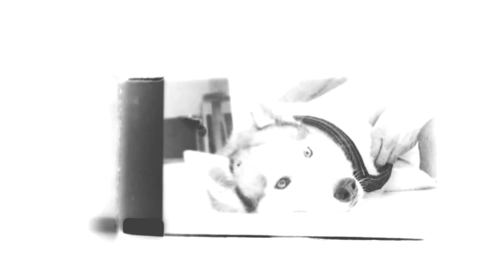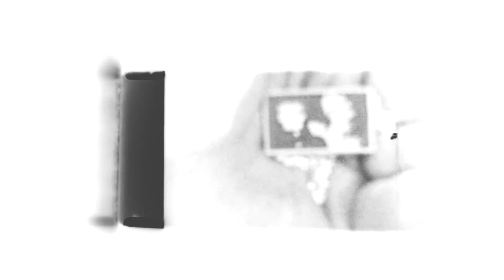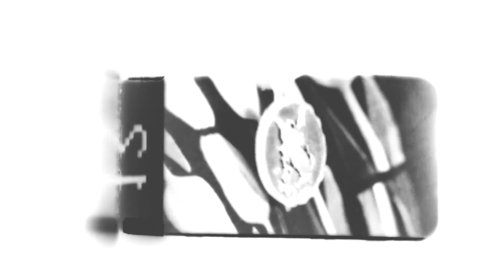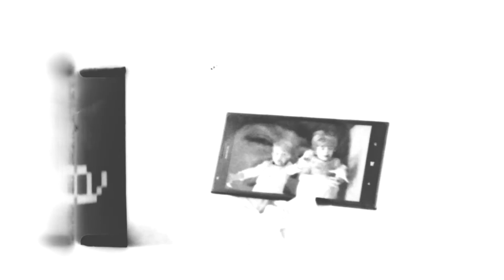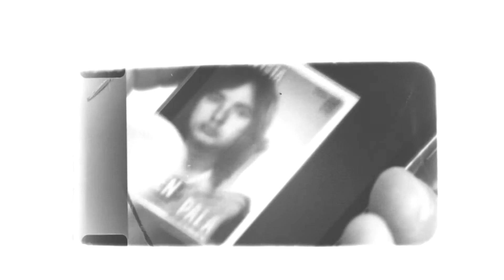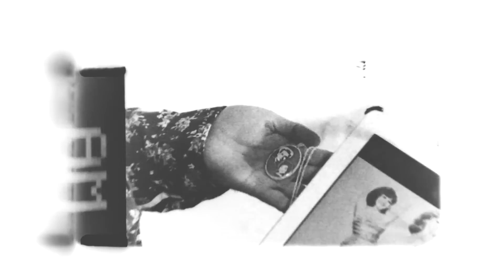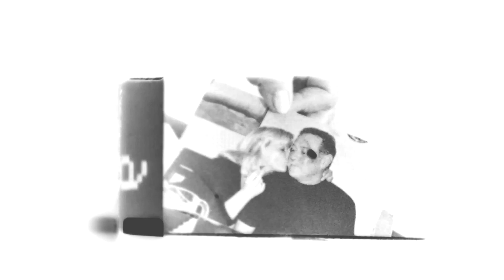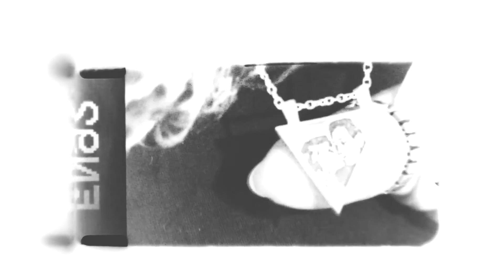JEVELO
dir. and cin.
paola suhonen
16mm handdeveloped film
edit. Kai Rintamaa